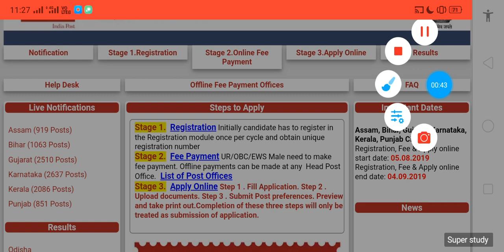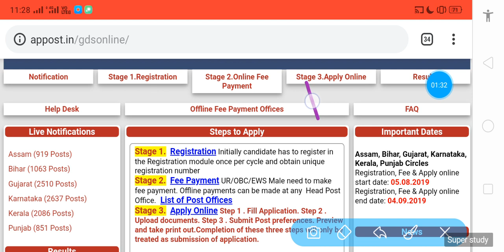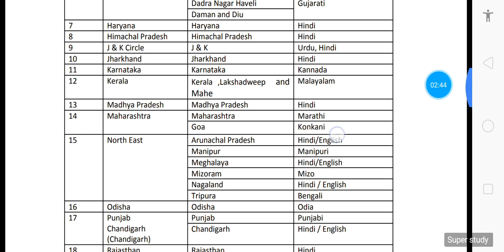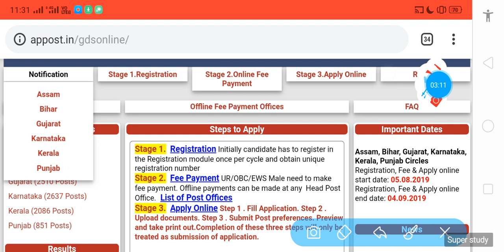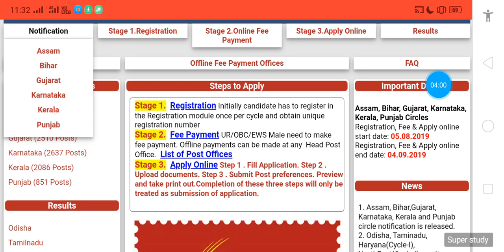India Post GDS Online Form 2019|| 10067 post ||How To Apply GDS Online Form||superstudy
how to apply india gds online form